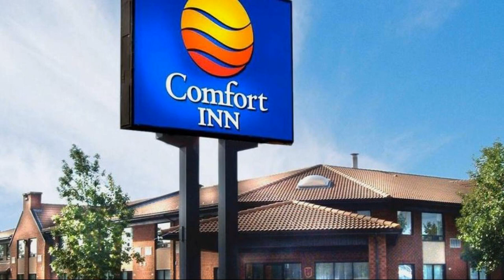Comfort Inn Chicoutimi, Saguenay, Canada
About Property:
Located in Chicoutimi, Quebec, this hotel is 3.2 km from the Rosaire-Gauthier Park. Free high-speed internet access, a full hot breakfast and cable TV are available at this hotel.
Each room at the Comfort Inn Chicoutimi provides a private bathroom and ironing facilities. A coffee maker and free local telephone calls are available in the rooms.
The Chicoutimi Comfort Inn is completely non-smoking and offers business services to the guests. Valet cl...
Property Type: Hotel
Address: 1595 Boulevard Talbot, G7H 4C3 Saguenay, Canada
Searching For
1. Comfort Inn Chicoutimi - Saguenay - Canada
2. Comfort Inn Chicoutimi - Saguenay - Canada Address
3. Comfort Inn Chicoutimi - Saguenay - Canada Rooms
4. Comfort Inn Chicoutimi - Saguenay - Canada Amenities
5. Comfort Inn Chicoutimi - Saguenay - Canada Offers and Deals
Audio Credit:
Track Title: Reasons To Hope
Artist: Reed Mathis